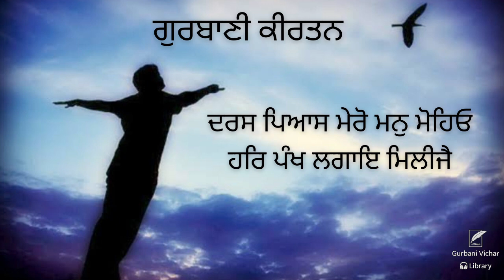Daras Piyas Mera Man Moheo Har Pankh Lagaye Milijeh Gurbani Kirtan in Sadh-Sangat code-HKB 9A